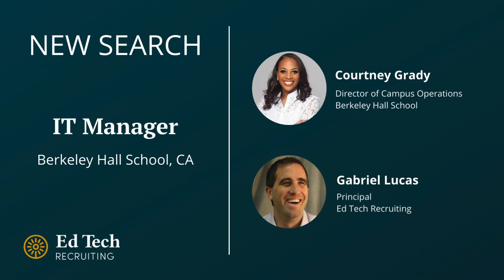New Search - Interview with the Director of Campus Operations at Berkeley Hall School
Ed Tech Recruiting's principal, Gabriel Lucas, interviews Berkeley Hall School's director of campus operations, Courtney Grady, about the school's upcoming search for an IT Manager. This exciting position is now accepting applications, with a priority deadline on May 6, 2024. To learn more about this role, visit the job